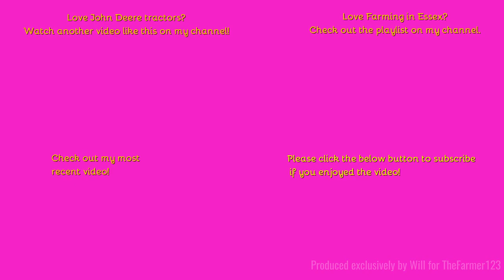Farming in Essex - Cultivating with John Deere 6250R & Sumo cultivator. [23].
Hello,
Here we see a John Deere kicking up some dust!
Music in the video:
Outtro Music:
Comment Rules (Last Update: 12th June 2017):
1. Do not swear or be rude in the comments. Any comments that contain this will be removed by me. Equally if I decide there is an aggressive comment towards me or someone else, that will also be removed.
2. Use correct grammar and try to use correct spelling. I want the comments section to be presentable. If there is deliberate misuse of grammar and spelling I will not reply to the comment, More on this below.
3. Try not reply to everyone with their comments in each video, as I will do that but if you can help someone and I do not get there first than please do.
4. I am up for constructive criticism so if you have any for any video than please do leave it in the comments section and let me know and I will do my best to resolve this.
5 - NEW: NO fake comments, and by this I mean bots spamming me. I have had this in the past and it's not fun getting excited that you have a new viewer when it's actually just a bot. Any comments that contain this will be removed by me & flagged to YouTube for spam.
6 - No previous comments, and by this I mean copied & pasted comments that have been previously posted before and I have replied (If I have not replied at the time of post then fair enough, I will reply on the latest). There is no need for the same one comment, but on two videos to be posted twice. Not only does it waste my time answering it again but it waists yours too!
7 - No links to be posted in my comments due to safety reasons. If you want to show me a channel use that one if its yours or quote the name, not the link! Any comments that contain this will be removed by me.